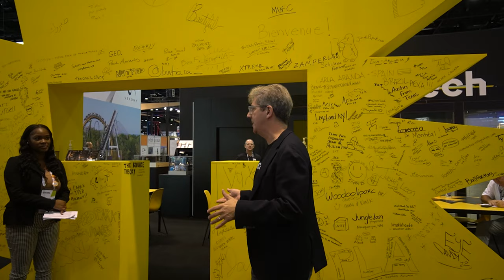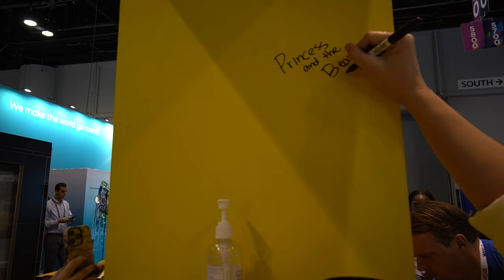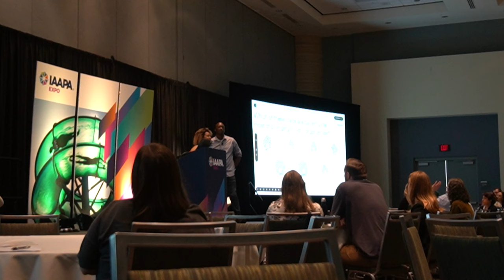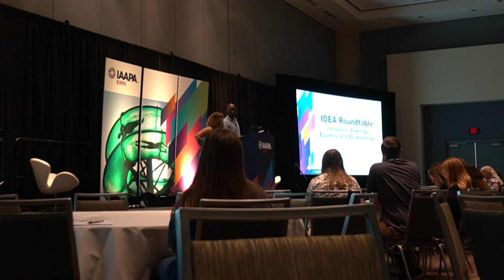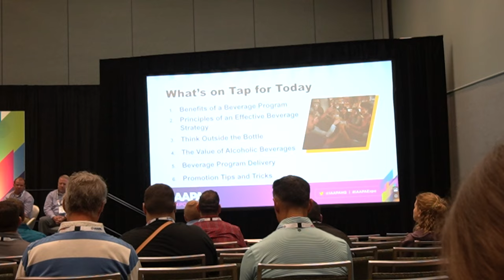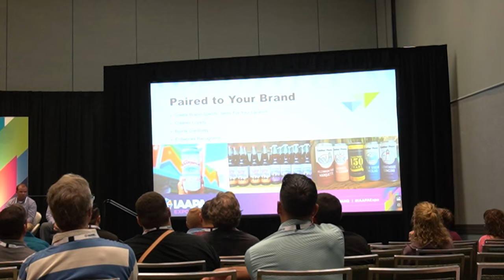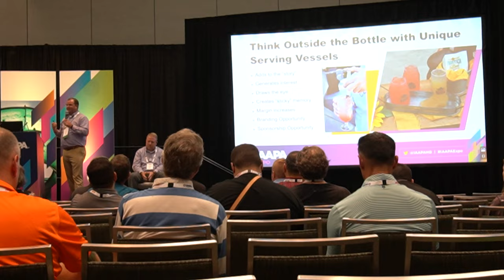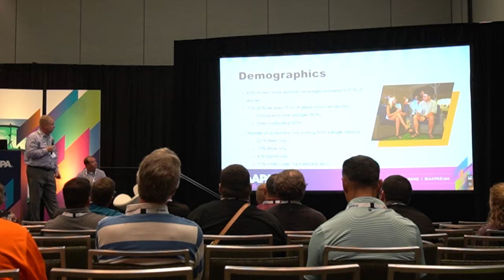IAAPA Expo Orlando 2022 games, education, and drinks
We were invited to the 2022 International Association of Amusement Parks and Attractions Expo in Orlando and got to go to an exclusive Influencer breakfast that allowed us to have a private experience at the Triotech booth. It's great to see new technologies and mechanics that could potentially be incorporated at any of the parks around Orlando. After that, we caught up with the Big Break Foundation to hear them talk about inclusion, diversity, equity, and accessibly. After that inspirational discussion, we head over to an IAAPA beverage discussion by Jeff Witting (VP of operations at Whiting's Foods at Santa Cruz Beach), Rob Gordon (Food and beverage managing director at Hersheypark) and Kyle Allison (Owner of Altitude 1291) that absolutely made our jaws drop at the amount of genius coming from this talk. After that, we hang around the trade show floor a little bit. There were more talks we wanted to do but time did not allow. We'll be back again with another IAAPA video that includes more Bear.
00:00 Welcome to IAAPA Expo Orlando 2022 Day 2
00:34 Influencer Breakfast
01:53 Triotech booth
02:39 Dark Ride
03:59 Carnival
08:14 Signing the Triotech booth and thoughts
09:01 A Seat at the Table: Diversity and Inclusion in Themed Entertainment
14:43 Beverages and Bottom Lines: How Drinks Drive Profit
30:35 IAAPA Trade show floor
33:00 End of Day 2

For more information about IAAPA including membership and future expos check out their

Home Cooking

Mail:
Princess and the Bear
4630 S Kirkman Road Unit 221